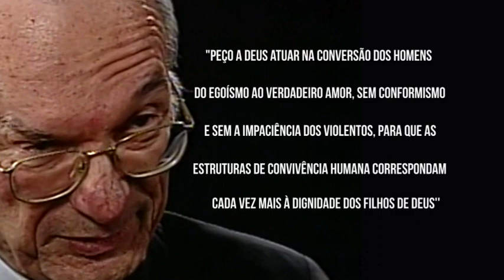Conheça a biografia de dom Luciano Mendes de Almeida - Revista da Vida 24/06/2018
O programa "Revista da Vida" leva para as pessoas a boa notícia, através de entrevistas, reportagens e musicais. Valorizar a figura humana e incentivar boas ações culturais e ecológicas fazem parte do foco do programa, que a cada dia revela uma história de vida e de superação.